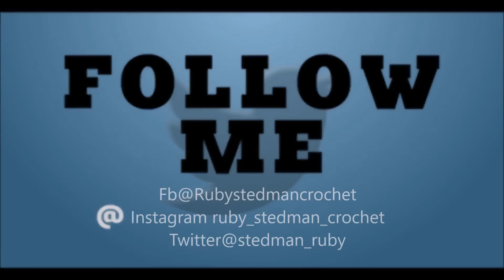Crochet gorro con sobrantes de lanas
Facil De seguir instrucciones.